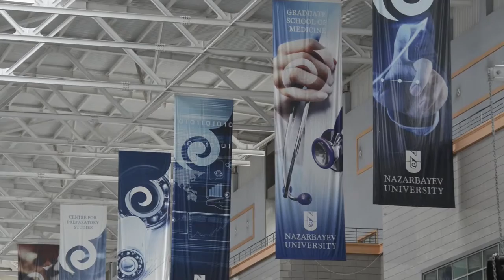Pitt Helps Establish New Medical School in Kazakhstan | UPMC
Chancellor Patrick Gallagher and Dr. Arthur S. Levine talk about Pitt's role in the establishment of Nazarbayev University's new medical school in Kazakhstan.